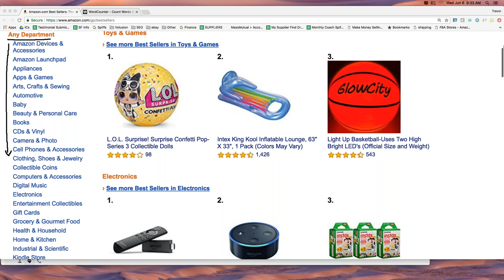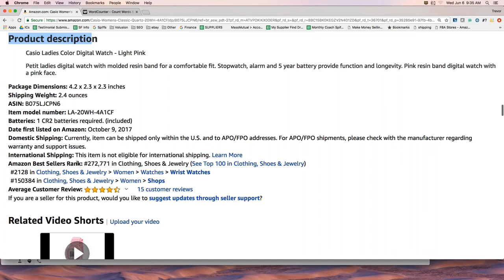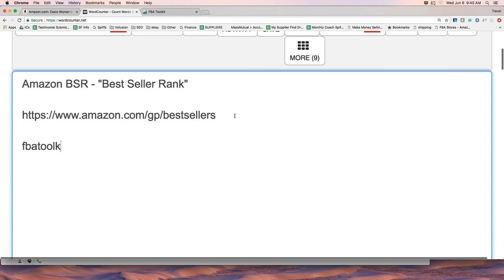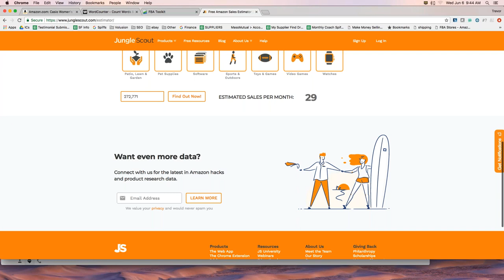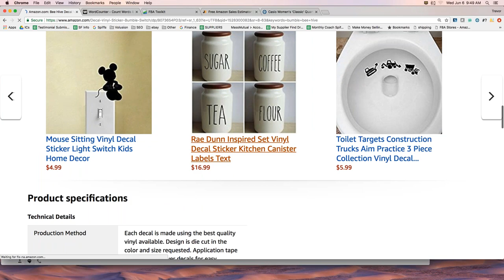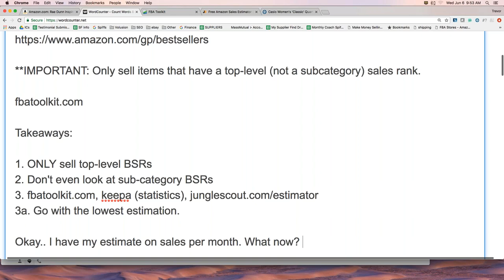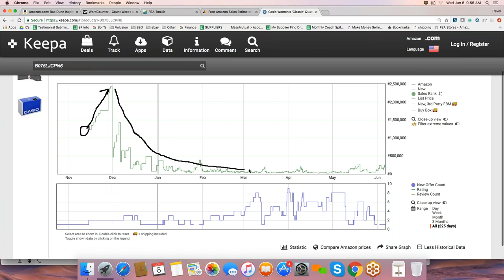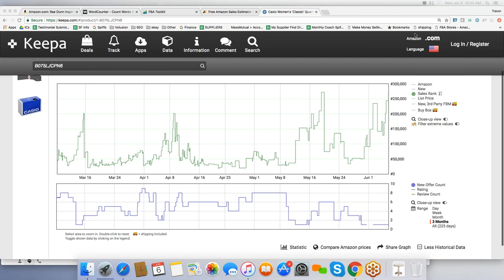BSR (Best Seller Rank) Basics for Amazon